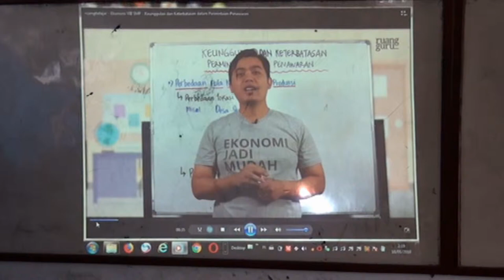SMP NEGERI 6 KAYUAGUNG